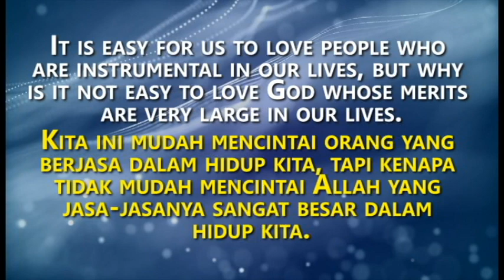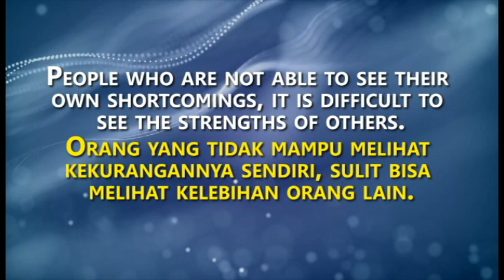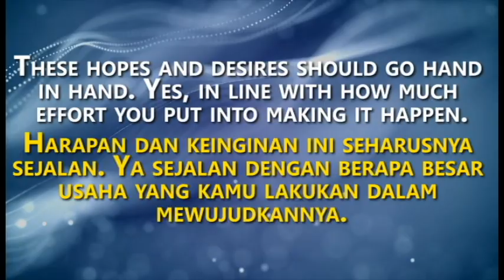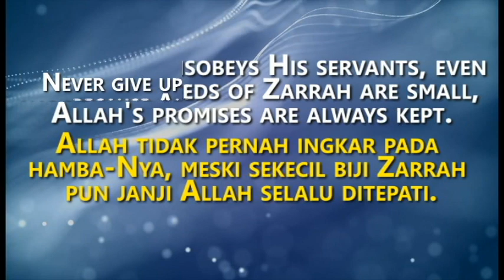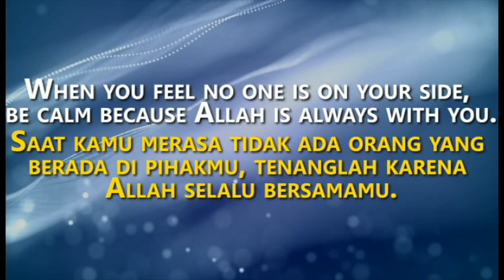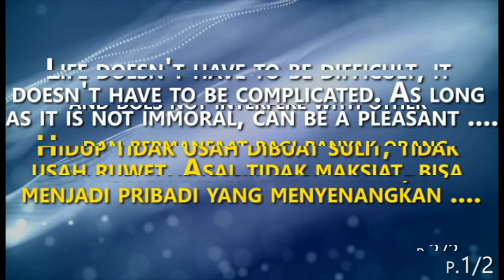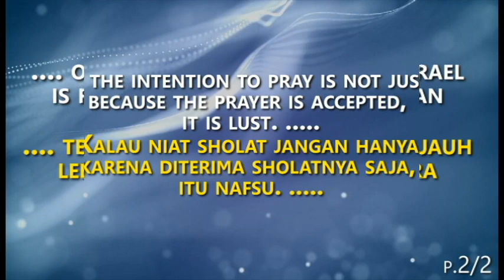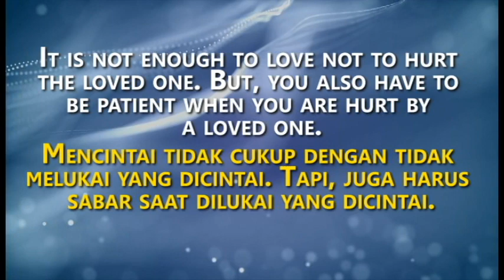KH BAHAUDDIN NURSALIM INSPIRATIONAL QUOTES. (KATA-KATA BIJAK BAHAUDDIN NURSALIM).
Find here thousand best quotes from many famous peoples around the world. (Please use your earphone while listening for best experience).

Everything is gonna be just fine – by Jeremy Blake
For All You Know – by RW Smith